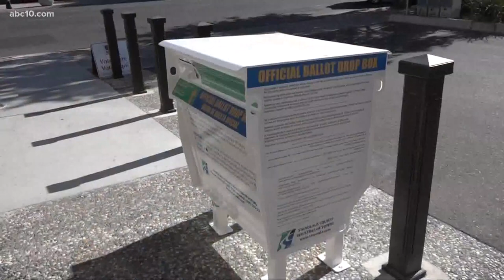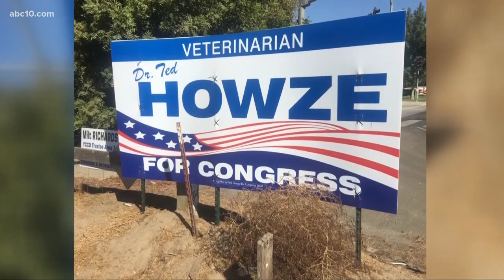Unofficial ballot boxes popping up in Stanislaus County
Churches in Modesto and Turlock put out the unofficial ballot boxes, less than a month before Election Day.